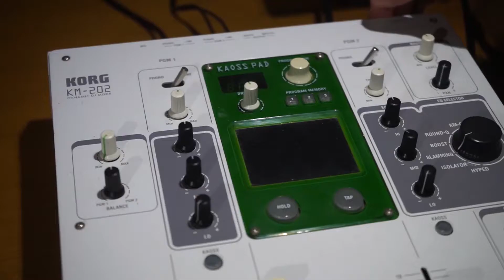PervHz - SIGMA NABLA DELTA teaser trailer